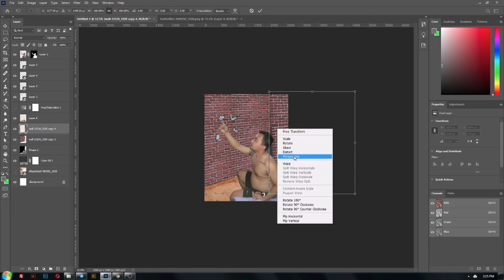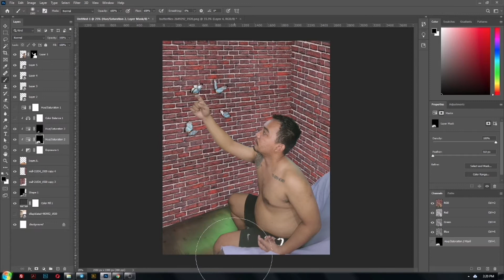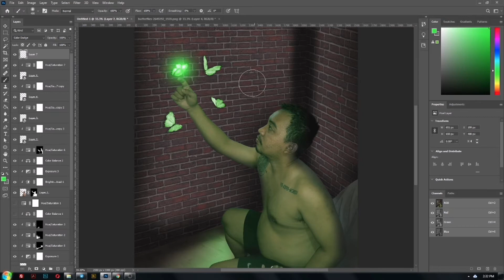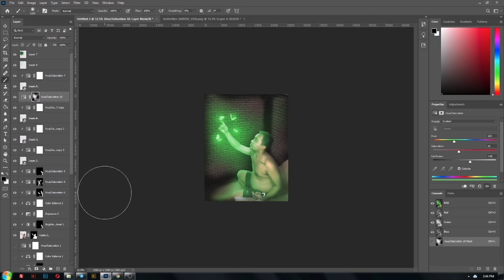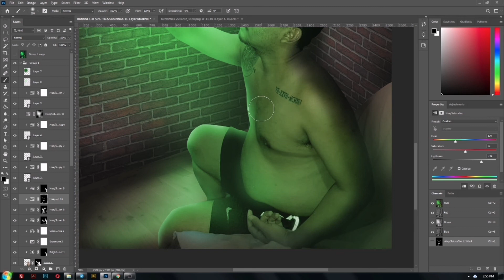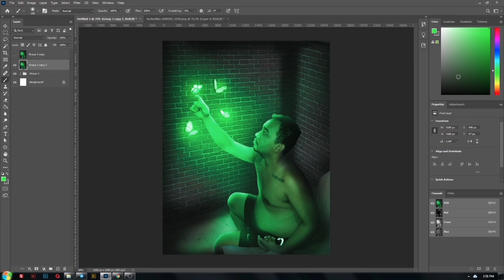Photoshop Glow in the Dark Butterflies Speed Art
Sa Video na ito ay makikita nyo ang proseso ko kung pano gumawa ng isang photomanipulation gamit ang ibat ibang images na pagsasama-samahin sa iisang picture

Speed Art